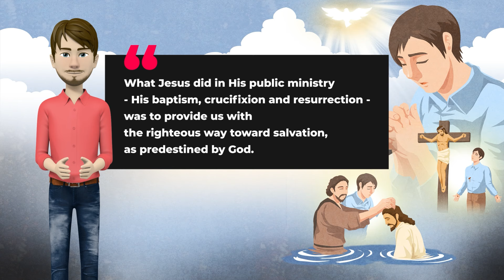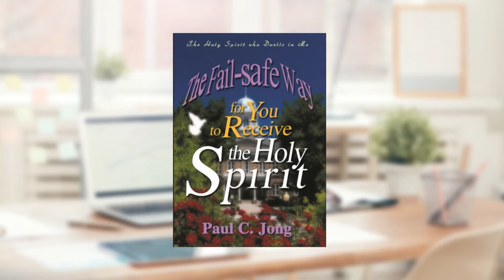[Bible Study] Jesus was baptized and crucified in judgment for their sins.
[Script]
Jesus took away all the sins of mankind
through His baptism and purged them
for all those who believed in Him.
Jesus was baptized and crucified
in judgment for their sins.
This is the gospel of the remission of sin.
The righteousness of God is
the remission of sin that
blotted out all the sins of sinners.
If people perceive the mystery of
Jesus’ baptism as it is written in Matthew 3:13-17,
they will be able to receive the remission of
sins and also the Holy Spirit.
What Jesus did in His public ministry
- His baptism, crucifixion and resurrection -
was to provide us with
the righteous way toward salvation,
as predestined by God.
In this way, Jesus became
the true Savior of all sinners.
The gospel of His baptism
and blood is that of salvation,
which washed away all our sins.
People can receive the Holy Spirit only
when they know and believe in
the gospel of Jesus’ baptism and blood.
Because the baptism of Jesus
took away all the sins of the world,
our sins were passed on to Him.
His death on the Cross on behalf of
mankind was my own death,
and His resurrection my own resurrection.
As such, Jesus’ baptism and blood on the Cross
is the gospel of the remission of sin
and of receiving the Holy Spirit.
I hope you learn the reason
for Jesus’ baptism and
have faith in the gospel.
Then, your sins will be blotted out
and you will receive the Holy Spirit.
Why was Jesus baptized?
It was to take away all the sins of the world.
“Thus it is fitting for us to fulfill all righteousness”
(Matthew 3:15). Amen, Hallelujah!